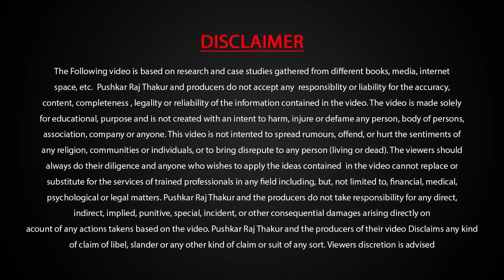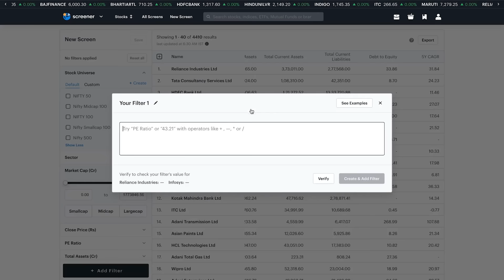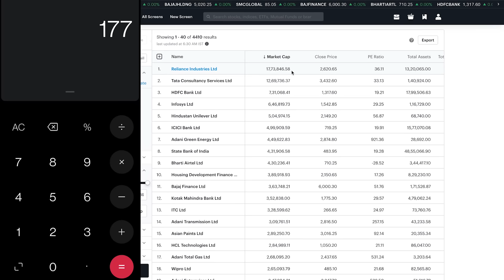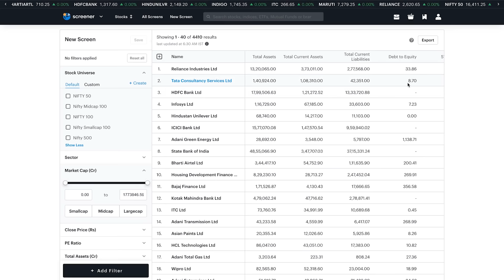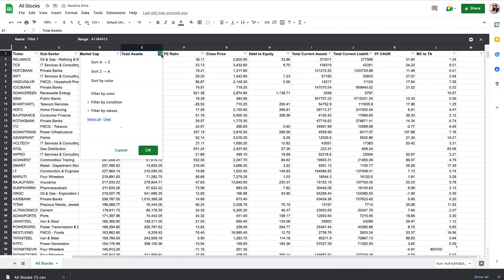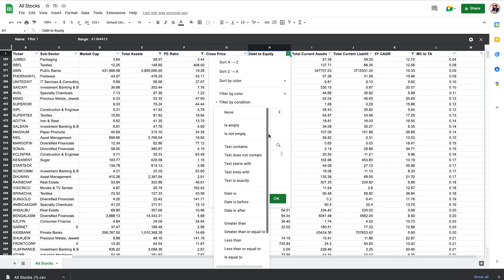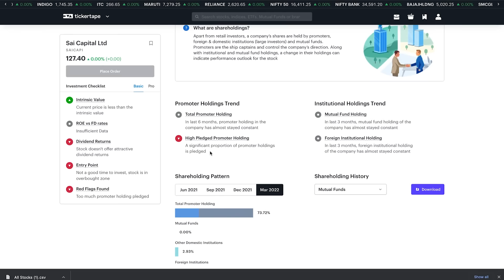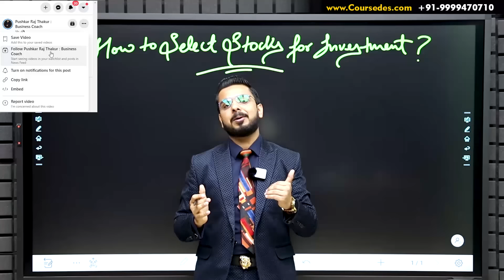Best Multibagger Stocks to Invest in ShareMarket | Fundamental Analysis | How to Select Stocks?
Learn FundamentalAnalysis to Choose Best PennyStocks for Investing in StockMarket.

Tickertape helps you anyalse stocks, Mutual Funds, ETFs and much more. I use Tickertape for my investment analysis